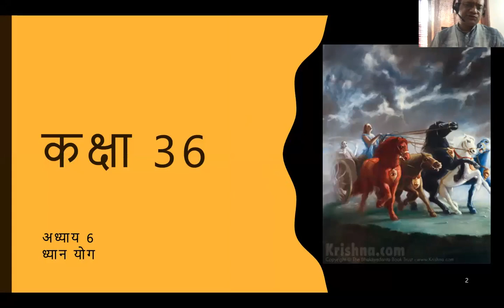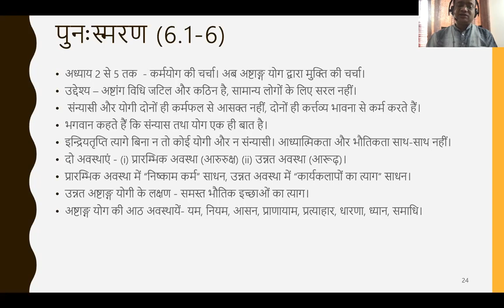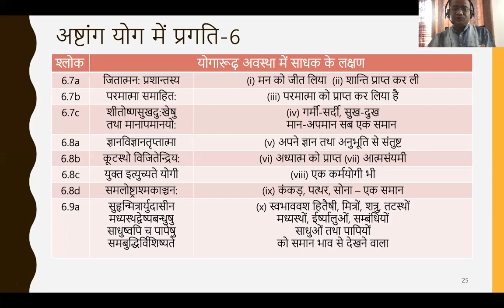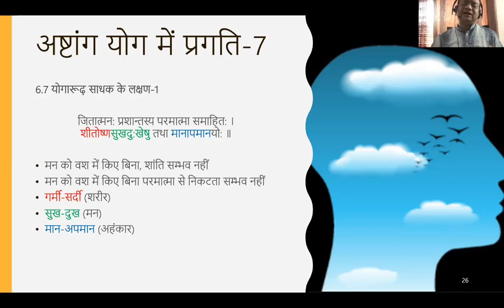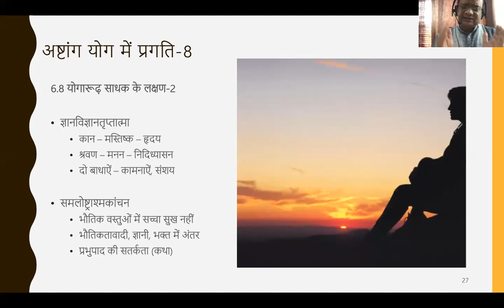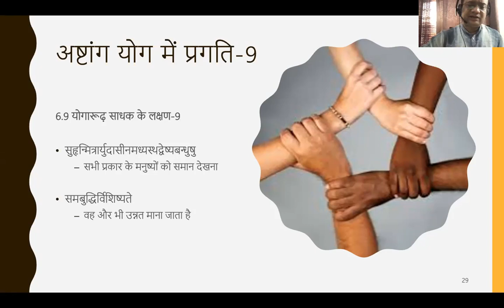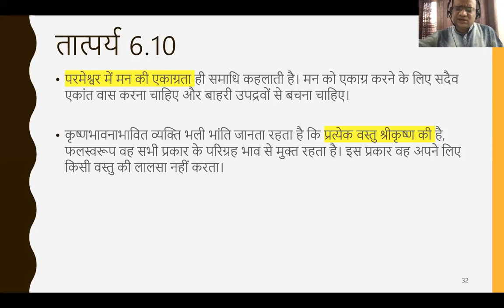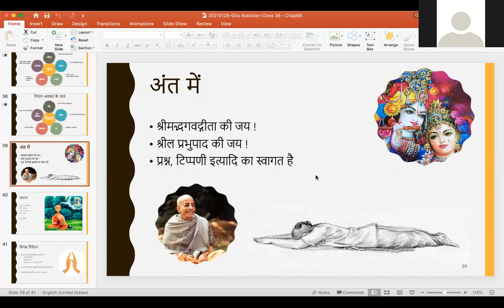Gita Overview Hindi Chapter 6B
Verse by verse analysis of Gita's chapter 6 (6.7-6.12)